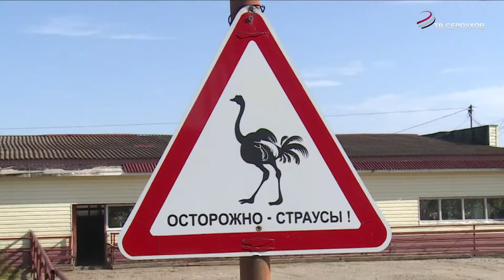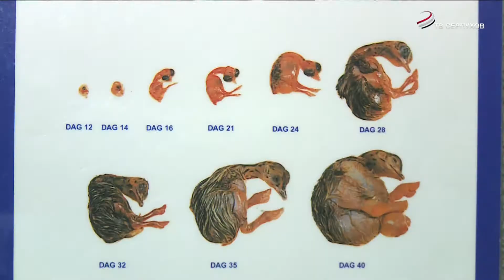На эко-ферме «Русский страус» отметили «День урожая»